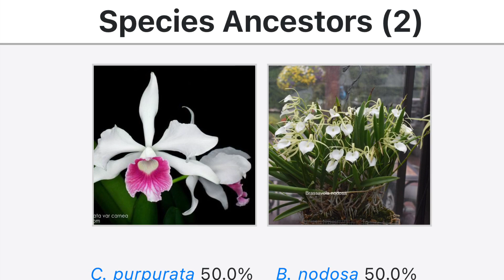又香 又美 又好栽種的卡特蘭 (BC Morning glory)20-2-2021)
卡特蘭BC morning glory